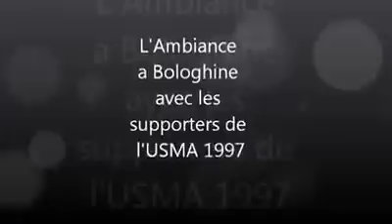Ambiance Ouled El Bahdja 1997 - أهازيج أنصار اتحاد العاصمة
اتحاد العاصمة / اتحاد الجزائر / USMAlger / USMA / Usma / Ouled El Bahdja
ouled el bahdja / usmalger / usma